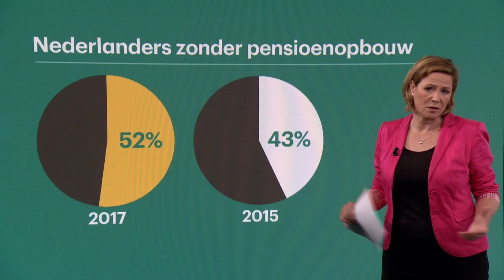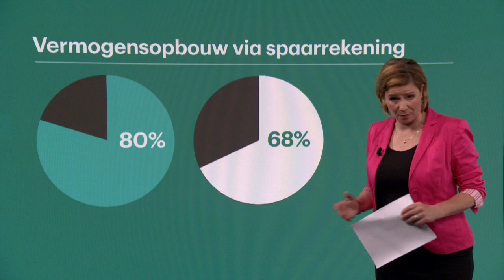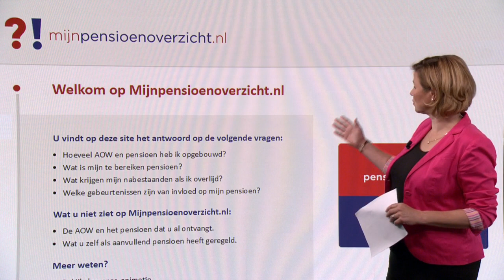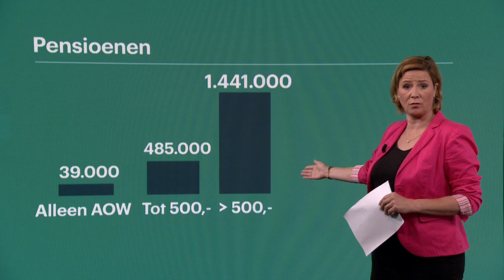We bouwen minder pensioen op. Maar waarom? - RTL Z NIEUWS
Een groeiend aantal Nederlanders is straks afhankelijk van alleen AOW. Maar waarom doen we eigenlijk zo weinig aan onze pensioenopbouw? Sanne Boswinkel zoekt het uit.

In deze video:
Sanne Boswinkel